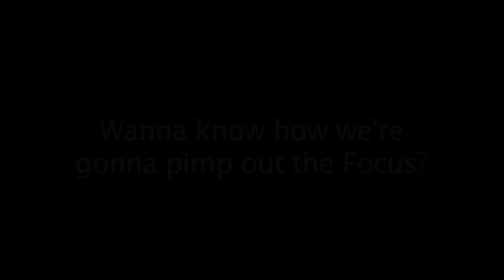Behind The Scenes Gimme The Gig: Wiring Recording Equipment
We're behind the Scenes of Gimme The Gig II with Mad Mike, Grammy Award Winning Producer Don Was and Tom Grill (from left to right).

The guys are talking about what the pimped out Ford Focus is going to look like. Don has a specific style in mind, and the Galpin Auto Sports guys had to put it on paper!